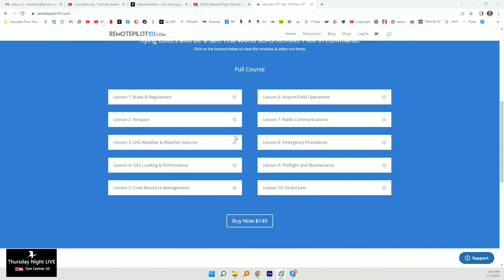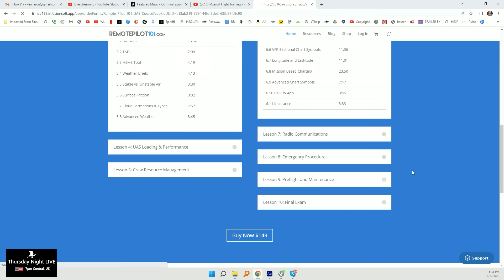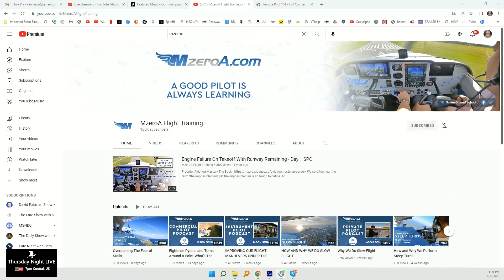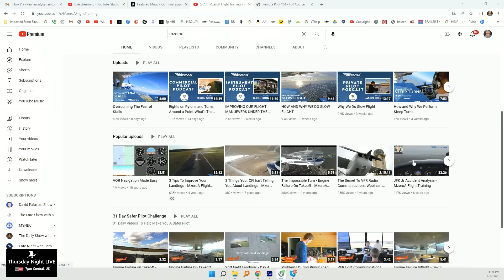THIS is why the 250 gram drone threshold means NOTHING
Don't fall for this marketing ploy by the drone industry!

Links to stuff in this video:
DJI Mini 3 drone
DJI Air 2S drone

Ken's Gear:
AUDIO:
Sony Wireless Microphone
Roland R-07 Digital Recorder
Sony RX100 Series
GoPro Hero10 Action sport camera